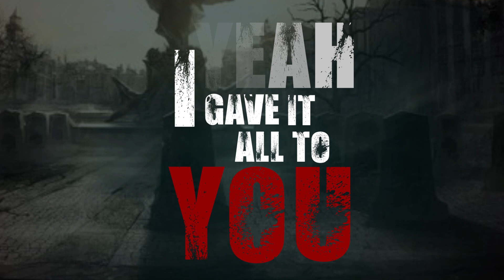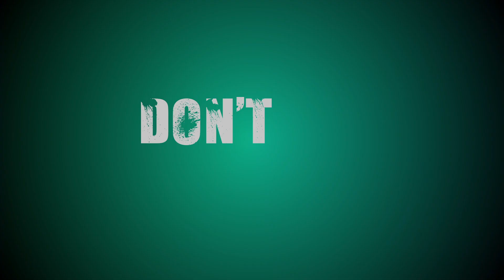Alex Bulthuis - CARVE (Official lyric video)